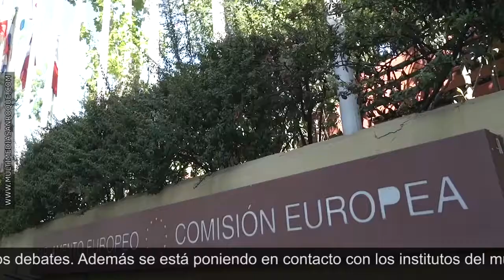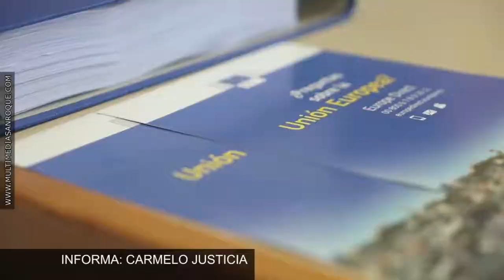PREVIA DEBATES CIUDADANOS 21 ENERO 2019